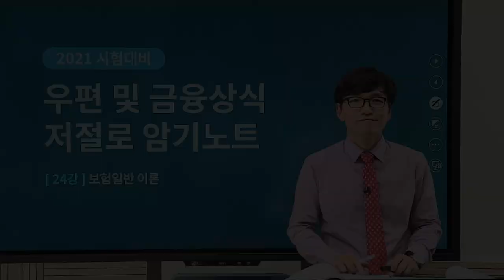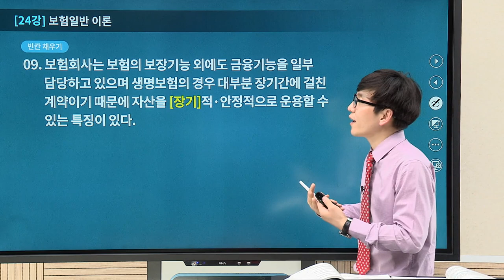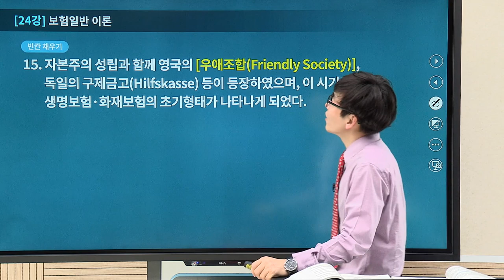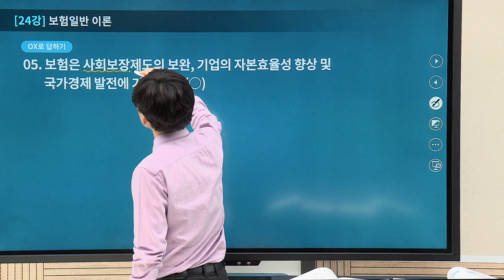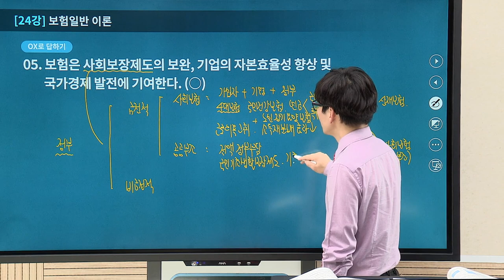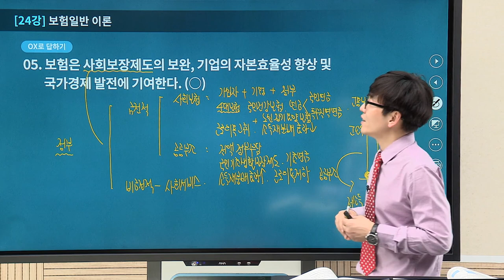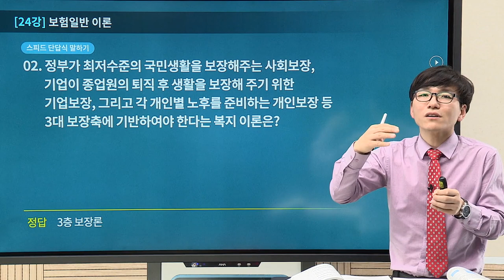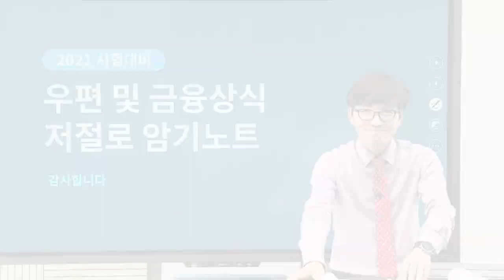[유상통] 우편 및 금융상식_저절로 암기노트_제 24강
계리직대비_이종학 선생님의 우편 및 금융상식 암기노트 제 14-1강

우편 및 금융상식 전체 범위를 오엑스와 빵꾸노트를 통해 정리합니다.
암기 포인트를 반복 훈련할 수 있어 우금 고득점을 얻을 수 있습니다.

1. 우편 및 금융상식 무한반복
 우금은 암기가 핵심입니다. 중요한 내용에 대한 오엑스와 빵꾸노트를 통해 정리합니다.

2. 최고의 고득점 전략
 우금 고득점을 위해서는 암기가 빠질 수 없습니다만, 암기에 어려움을 겪는 경우가 많고, 자칫 본인의 암기 수준을 착각할 수 있습니다.
 수험생 여러분의 암기를 도와드립니다.

- 우편 및 금융상식 수강생 대상 O, X 확인
- O, X를 통한 전범위 회독 효과
- 깜빡이 PPT로 진행하여 암기 효과 배가

본 강좌는 우편 및금 융상식 암기노트 강좌의 공개강좌로써, 자세한 강의를 시청하시려면,